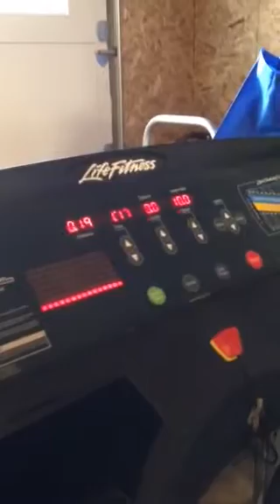Tabata Sprints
20 second sprint, 10 seconds recovery 9x and 4 minutes total!!